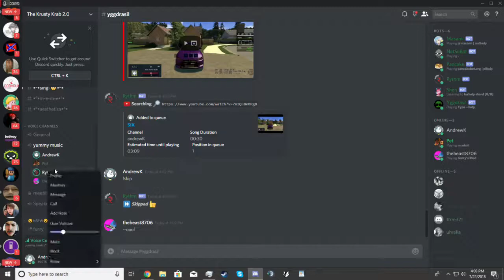"How long is this?"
"Who wants to play Garry's mod?"